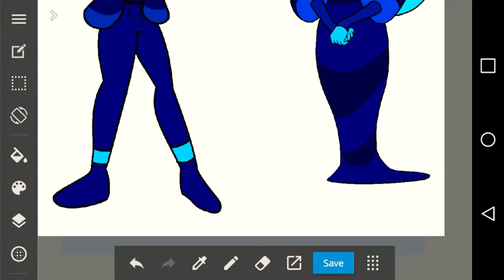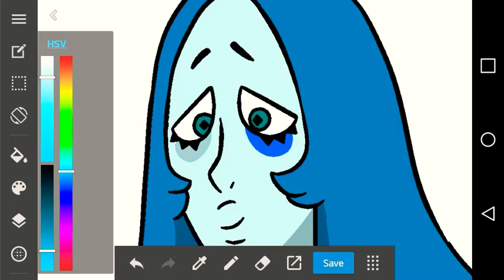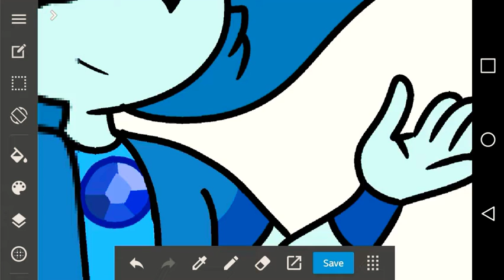COLOR SWAP: blue quartz & blue / Blue Quartz